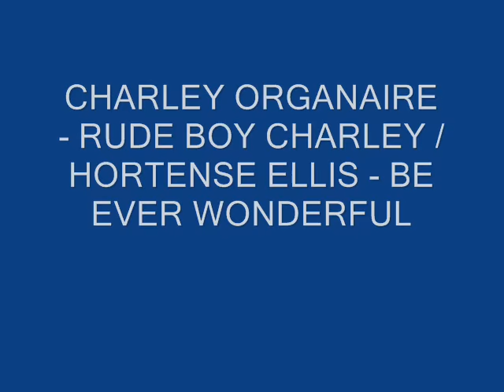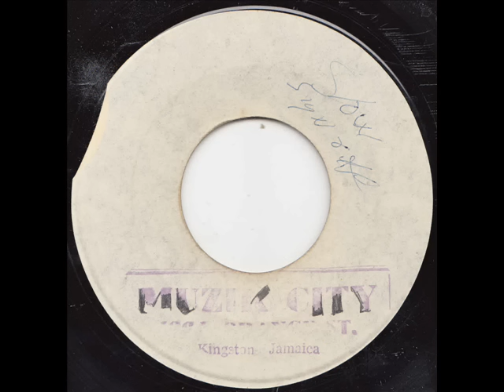Rude Boy Charley Be Ever Wonderful Movie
CHARLEY ORGANAIRE - RIDE BOY CHARLEY / HORTENSE ELLIS - BE EVER WONDERFUL